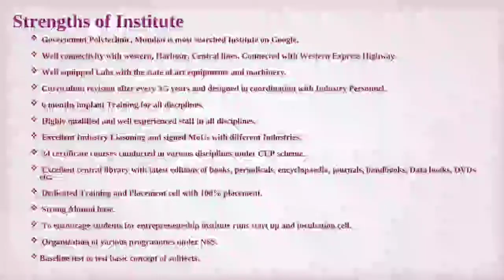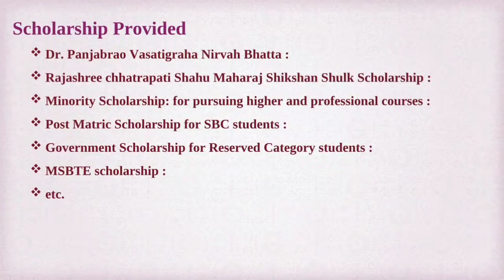Government Polytechnic Mumbai ,Maharashtra College Information .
created by - Rupeshkumar Sunil Bagal

Enrollment No. - FS20CO035